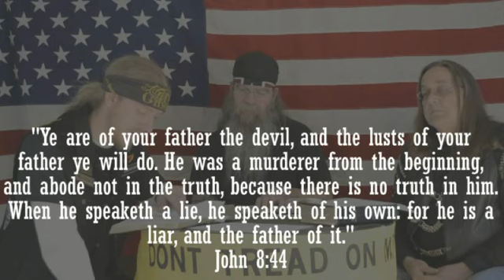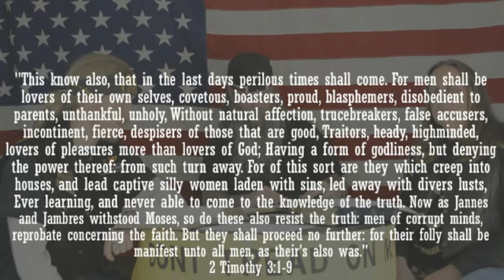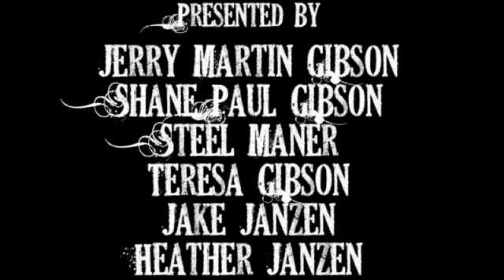Thou Shall Not Bear False Witness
Presented by the Chosen Soldiers of The Almighty (CSA)
Many are called, but few are chosen. Matthew 24:14
Preach the word; be instant in season,out of season; reprove, rebuke, exhort with all longsuffering and doctrine. 2 Timothy 4:2